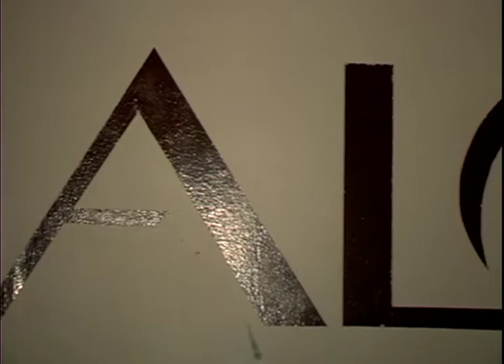HALO - PURE WENDESDAY'S Issue 2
Filmed & Edited By Nate Stout